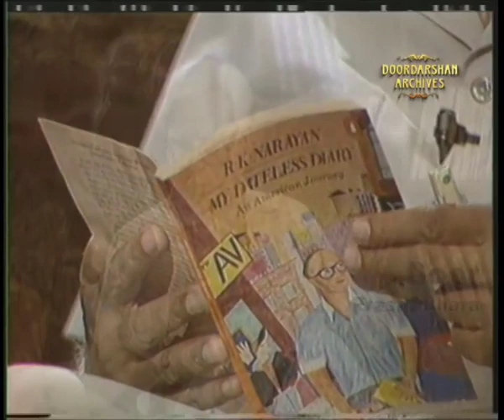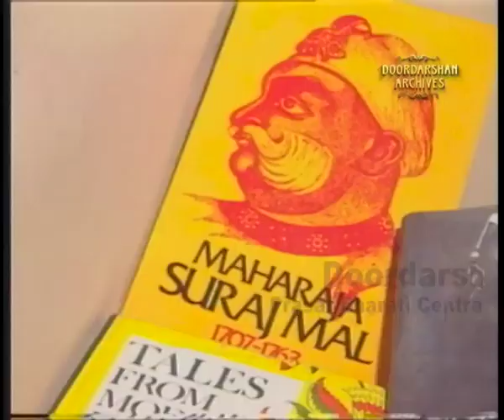K. Natwar Singh | Kitab Ki Duniya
From the series of Kitab Ki Duniya presenting a professional diplomat, urbane, cosmopolitan, literatea and a writer, Natwar Singh is a thoughtful and wise man. He was a former external affairs minister.
Mr. Natwar Singh, a prolific writer, published his autobiography One Life is Not Enough in 2014.